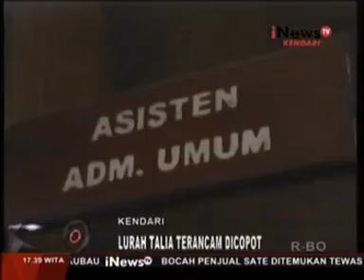WALIKOTA KENDARI AKAN COPOT LURAH TALIA, JIKA TERBUKTI LAKUKAN PUNGLI